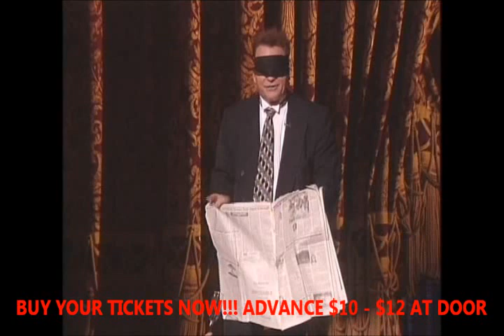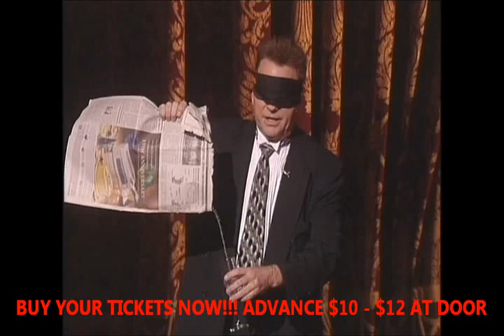LHD 2014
Lincoln Highway Days  - Nevada, Iowa - Saturday, August 23rd!!

The Talent Factory is having 3 showtimes - 3 magicians - 1 hypnosis show! Comedy Magician Fielding West, Illusionist Keith West, & magician Chase Hasty

At 7:00 pm and again at 9:00 pm, we have MAGIC CUBED! This show is performed by THREE NATIONALLY KNOWN MAGICIANS!!!
• The magic of legendary FIELDING WEST, straight from Las Vegas, and just finishing a tour of performances in Europe!
• KEITH WEST, fabulous Las Vegas performer and national touring magician!
• 18 year old phenomenon, and multiple national magic competition winner, CHASE HASTY!
This is a Las Vegas style show, complete with show girls!! But without the Las Vegas prices!

After our 7pm & 9pm Magic Cubed Shows, at 11:00 pm, we have the FIELDING WEST HYPNOSIS SHOW! This show is for adults, performed by master comedian, hypnotist, and Las Vegas headliner, Fielding West!!!
He will tickle your funny bone and leave you laughing until it hurts! Don't miss this hilarious show!  Tickets are only $10 in advance • $12 at the door!

We also have another great deal...purchase 10 advance tickets to any one show and get 2 tickets for the same show FREE!!!